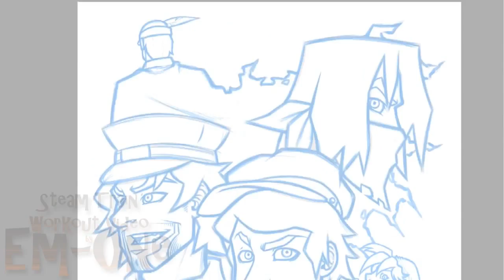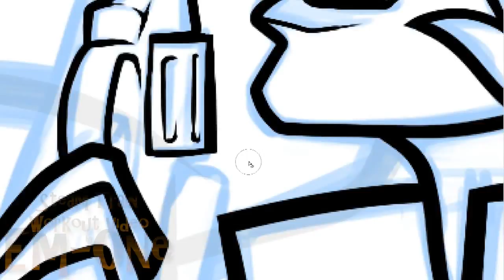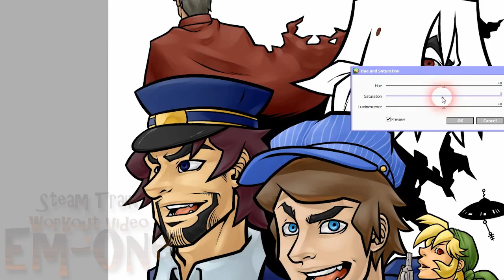Steam Train (Game Grumps) 2014 Illustration Video